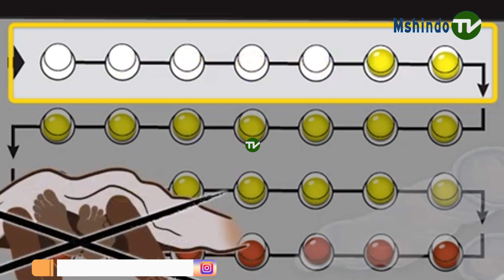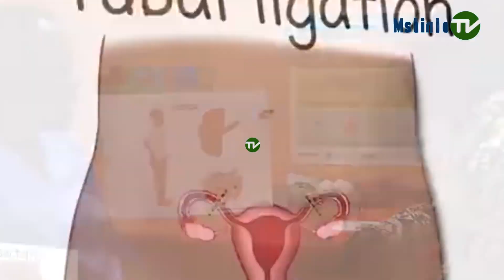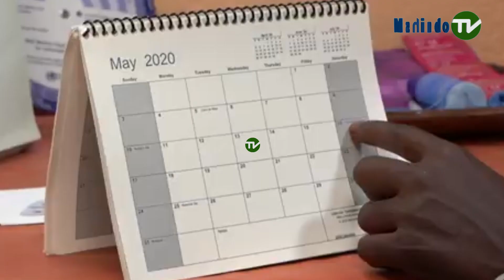MUARUBAINI wa Vifo vya Mama na mtoto waibuliwa ni Matumizi sahihi ya Huduma ya Uzazi wa Mpango.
Kwa Habari zaidi za Burudani /Michezo / Siasa / KiJamii na Utamaduni Usisite Kutembelea MSHINDO tv ONLINE -
Wasiliana Nasi Kupitia

Bunge bungeni Tanzania Uchumi wa buluu zanzibar